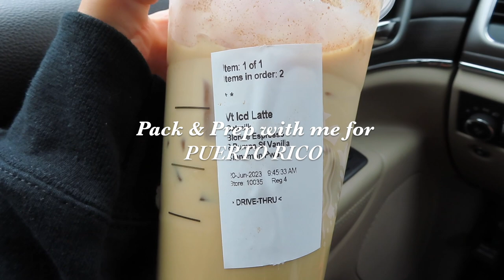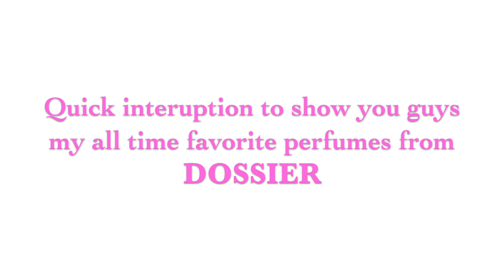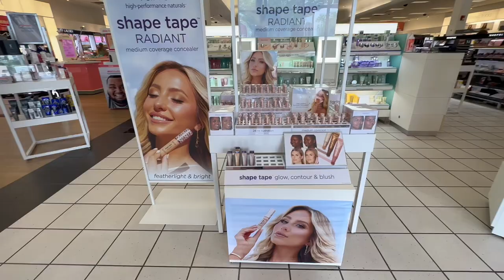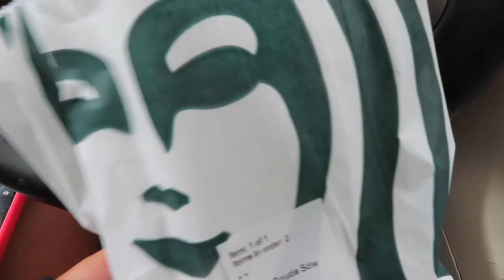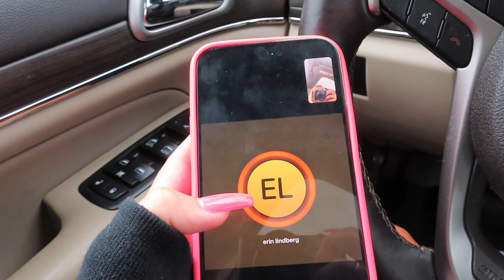PACK & PREP FOR PUERTO RICO | shopping hauls + nails + packing + dossier favs + lots of chit cat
Make sure you check out the room diffusers & perfumes from Dossier
& USE MY CODE "MadiRook5" 🤗

LETS BE FRIENDS:
Amazon Storefront